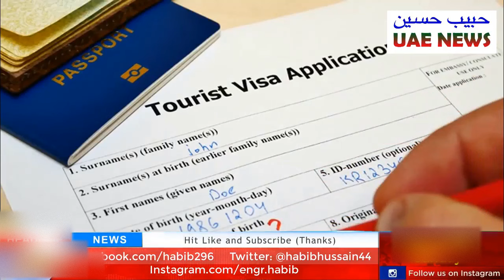UAE Visit Visa Opened For Single Male Pakistanis Below 35 years Age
UAE Dubai Visit Visa Update For Pakistanis 20 Sep 2021 - Abu Dhabi Visit Visa Update
UAE Dubai Single Male Visit Visa Latest Update - Abu Dhabi Visit Visa for Pakistanis
UAE Dubai Visit Visa Latest Update - UAE Dubai Tourist Visa Latest Update

In this video, I will inform you about Latest update about UAE Dubai visit visa/tourist visa. Many Pakistani think that single male visit visa for UAE is rejected for majority of Pakistanis. What are the real facts? Is UAE Not issuing visit visa to Pakistanis? How Pakistanis can get UAE Visit Visa?
I will answer all such questions in this video...keep watching for Latest UAE Flights and Visa Updates.